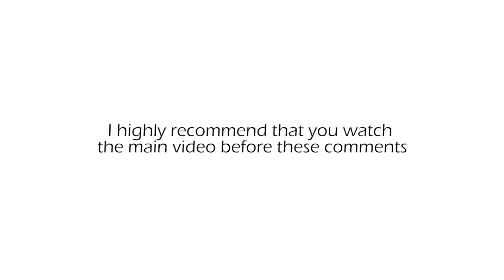Why is it important to Forgive | Life Morals Followers Comments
Serious eye opener video
Listen to the followers of Life Morals